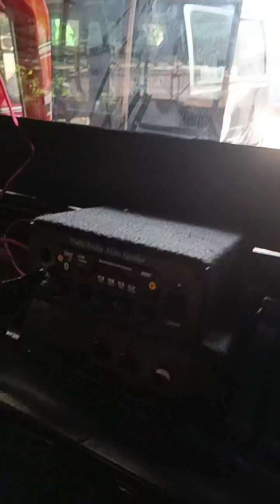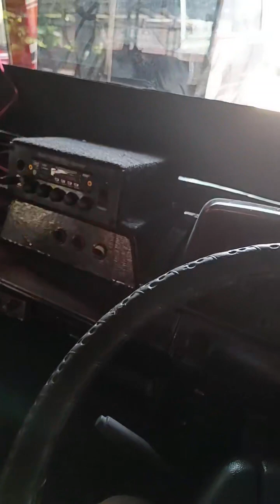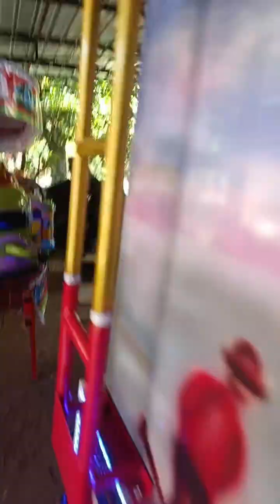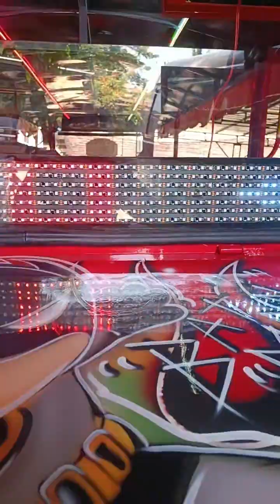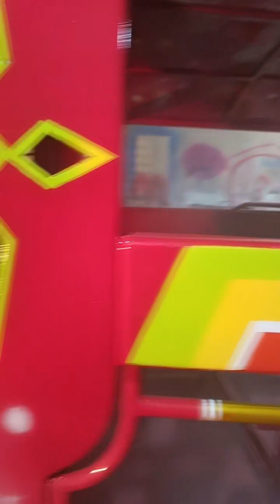Live Tiktok Pabrik Odong odong King Wahana Madiun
Bengkel Produksi dan Penjualan Odong Odong Kereta Mini Wisata dan Wahana Mainan Indonesia...
Lokasi di Madiun Jawa Timur..

Info lebih lanjut hub:
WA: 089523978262